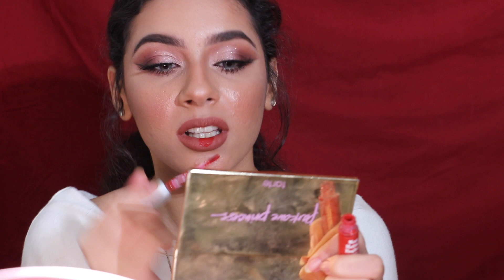NIKKIE TUTORIALS INSPIRED LOOK